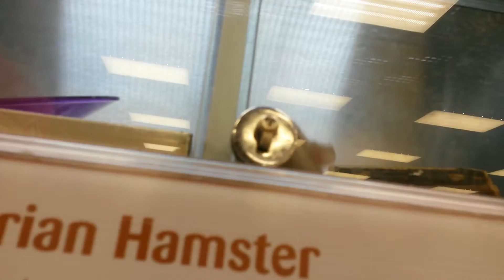WTF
This hamster is insane and not houideni